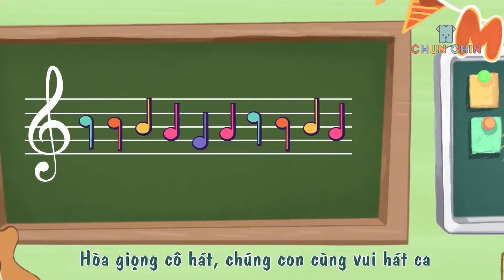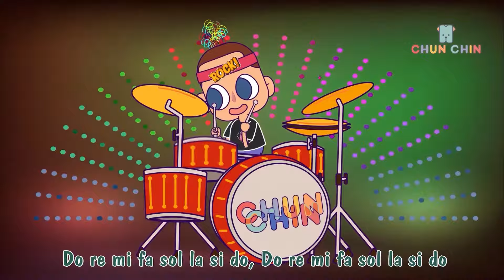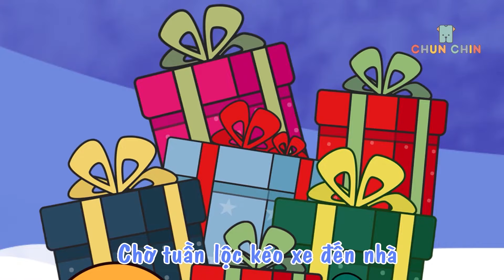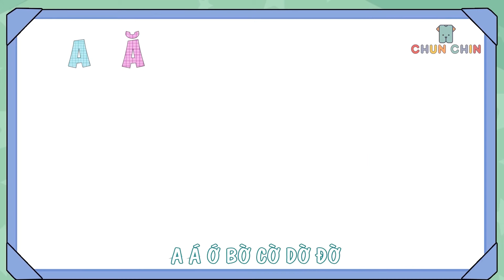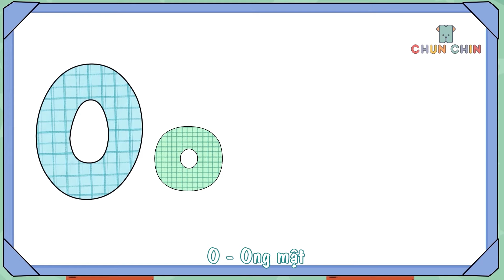Lớp học âm nhạc | Liên khúc nhạc thiếu nhi hay nhất | Chun Chin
Bản quyền thuộc về Chun Chin